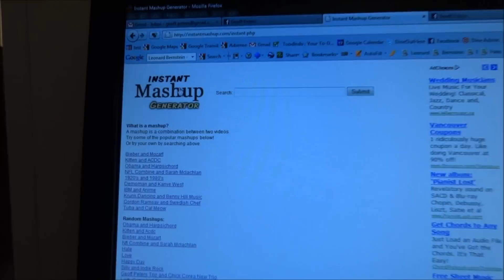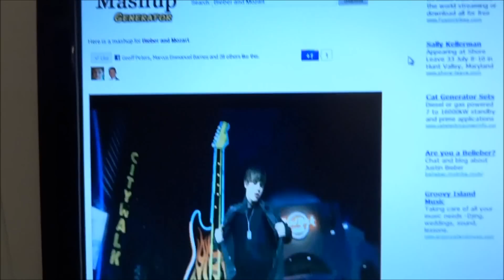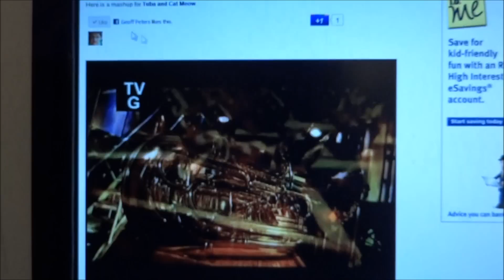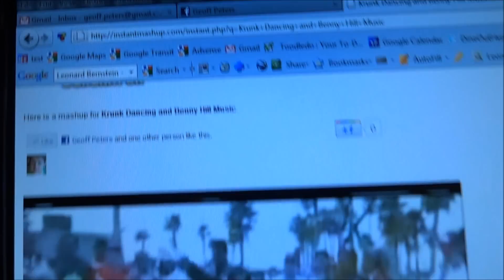Vancouver riot reaction and new InstantMashup.com demo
Here's an update from Geoffmobile.
In this video:
-reaction from Geoffmobile about the Vancouver June 15th Stanley Cup Riots
-live demo of Instantmashup.com including showing the following mashups:

-Bieber and Mozart
-Hate (plain white T's and Leonard Bernstein)
-Tuba and Cat meow
-Krunk Dancing and Benny Hill music